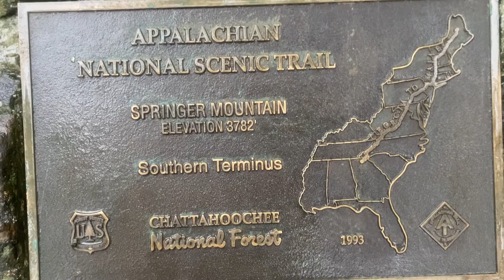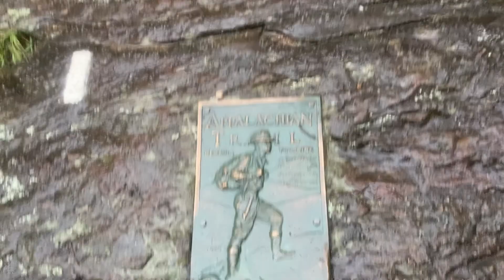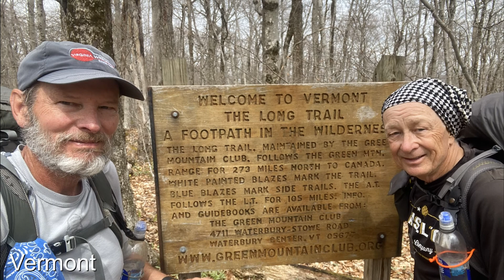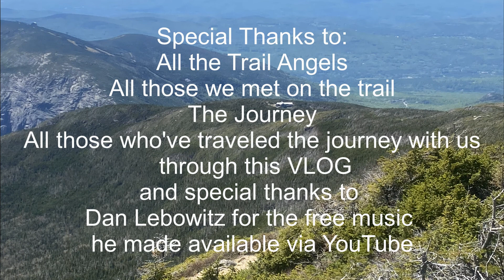AT 2021 Day 141-142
Hiking with Joe and David on the Appalachian Trail 2021
Day 141-142